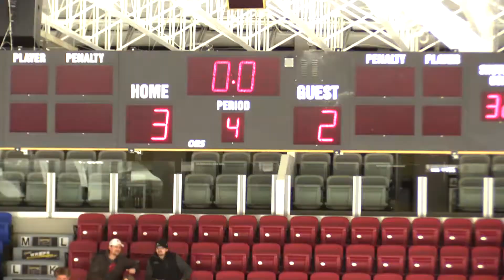OUA womens hockey Lakers over Gryphons, shootout winner by Maria Dominico, saves by Danika Ranger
The Nipissing Lakers women's hockey team is tied for second place with one game remaining in the regular season after a 3-2 shootout win over Guelph at Memorial Gardens Feb. 14. Points-leader Maria Dominico found the top corner with her backhand on Nipissing's third try and Danika Ranger notched the win in net denying all three Gryphons. The Lakers needed the extra point as they host the Brock Badgers Feb. 15 at 4:30 p.m., finishing the season against another second-place team as they both try to avoid third.